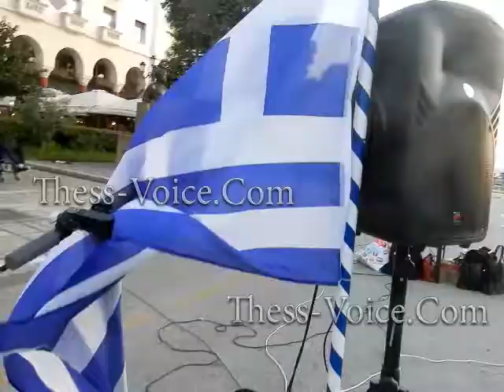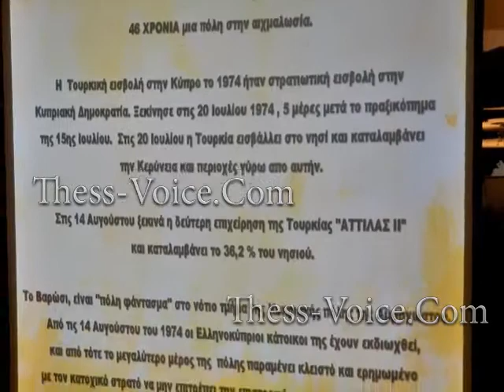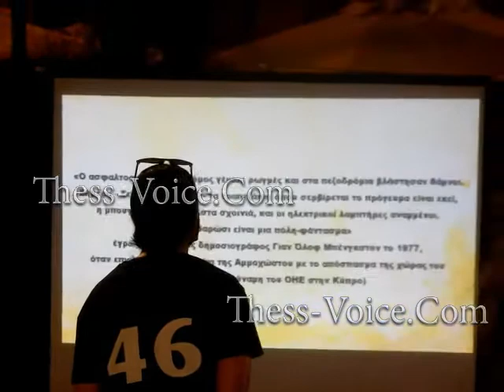Συγκέντρωση Κυπρίων - Πλατεία Αριστοτέλους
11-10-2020 Συγκέντρωση διαμαρτυρίας Κυπρίων φοιτητών στην πλατεία Αριστοτέλους μετά από κάλεσμα της Φοιτητικής Παράταξης Κυπρίων Πρωτοβουλία Θεσσαλονίκης.